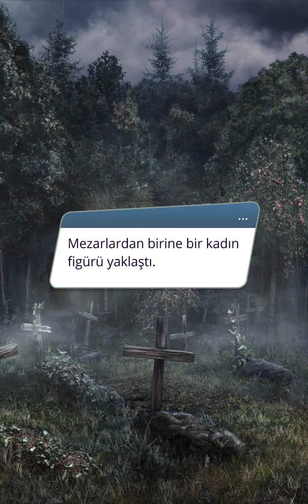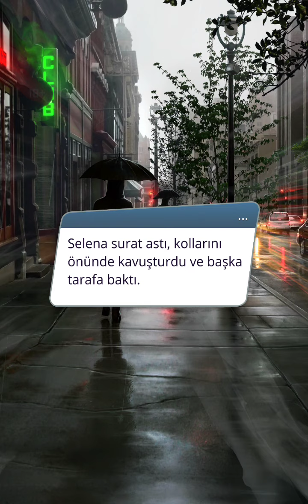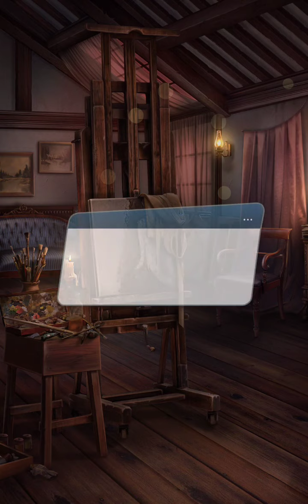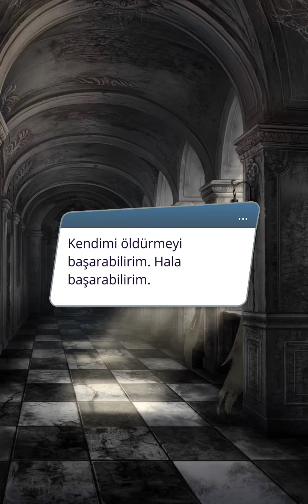🌻Liam Rotası : Arkanum 1. Sezon 7. Bölüm [Romantizm Klübü]